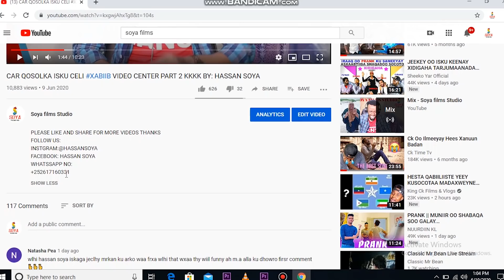DEG-DEG: DAGAAL CUSUB BALBALAARKA OO DEEQ DIAMONG MAR KALE KA SHEGANAYO ARIMO CULUS OO YAAB LEH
HEES KA DAAWO HALKAAN